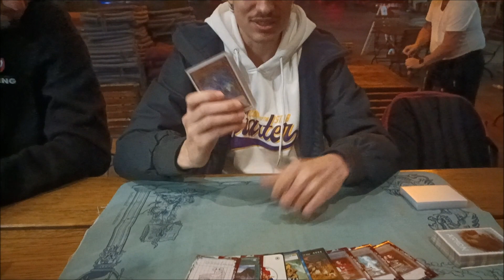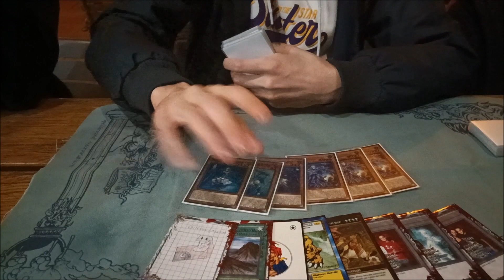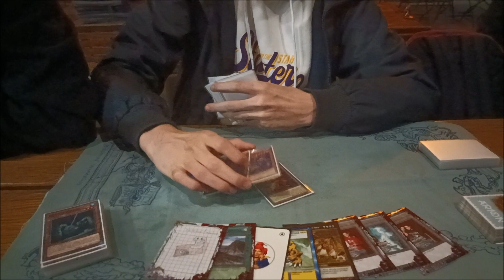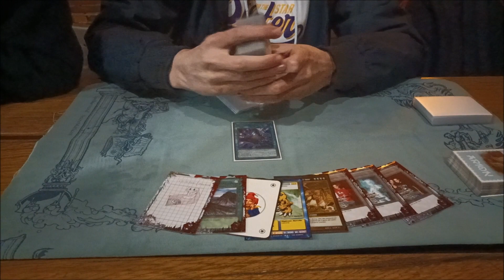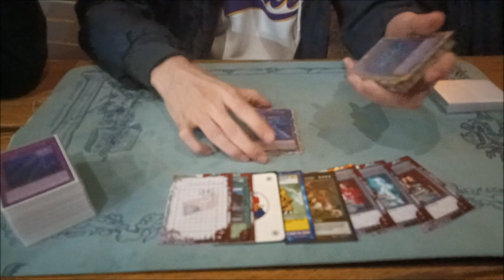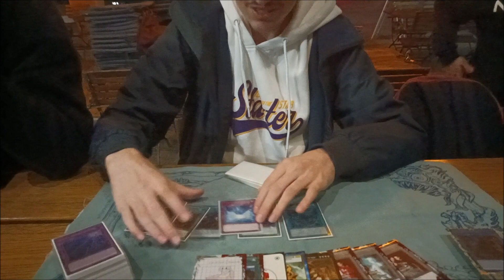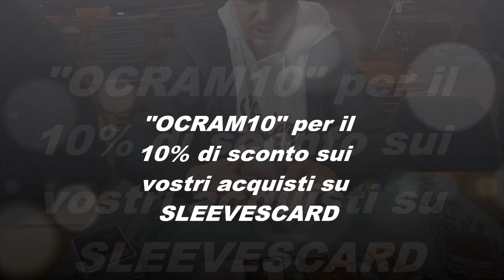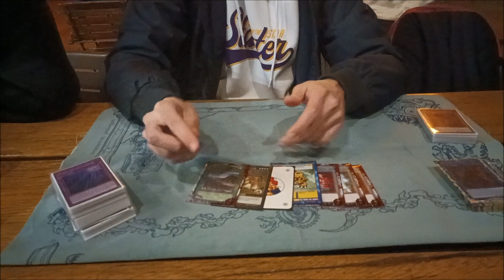Yu-Gi-Oh! Top 32 YCS Dortmund Tearlaments Deck Profile | Flaminio Rossi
PARTNERS
► Partner of Magic Store! Negozio Fantasy Online!
► Partner of CardTrader! Use this link to create your account, buy and sell:

La profile del mazzo Tearlaments di ottobre 2023 con cui il team The Omnia Players ha ottenuto la top 32 al YCS di Dortmund Yu-Gi-Oh. YCS championship. Tearlaments  2023! Tearlaments puro competitivo Deck Profile ottobre 2023! Mazzo Tiaracrimalamenti Deck Profile ottobre 2023! Tearlaments. Mazzo Tearlaments 2023.
The deck profile of the Tearlaments deck for October 2023 with which  The Omnia Players got top 32 at the YCS Dortmund Championship. YCS championship! Tearlaments 2023! Tearlaments Deck Profile October 2023! Competitive Tearlaments pure Deck Profile October 2023!